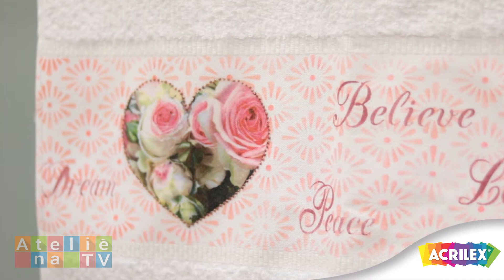TOALHA DECORADA - DAISY BILÁ